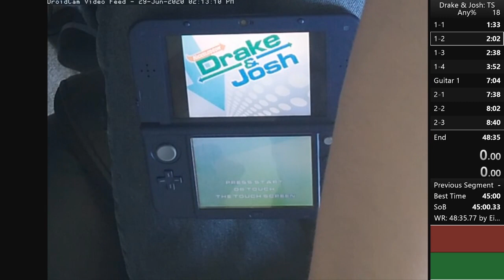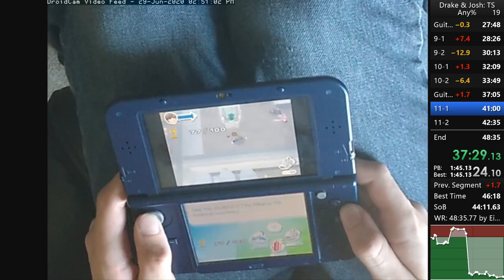[FWR] DJTS Any% 46:19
Old world record. Sub-45 confirmed possible? (First Achieved by Seppe about a day later)